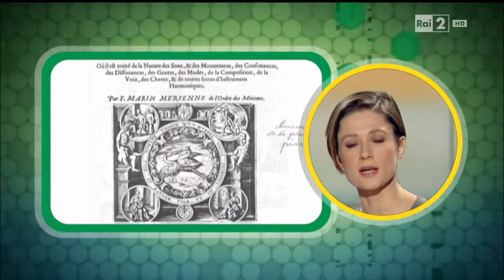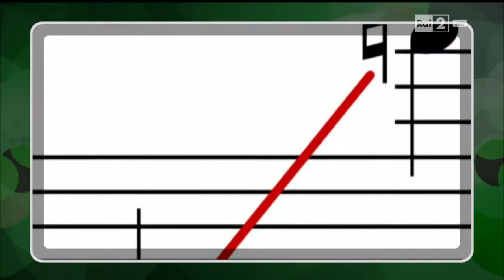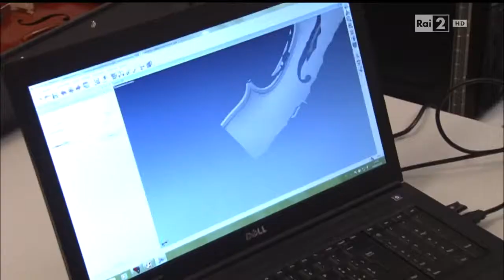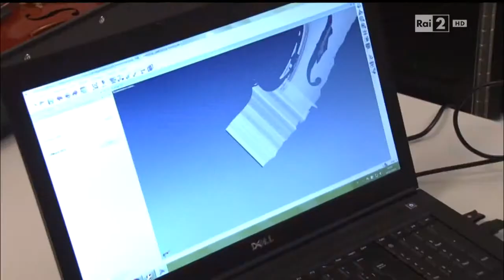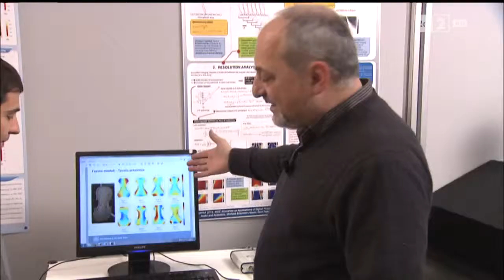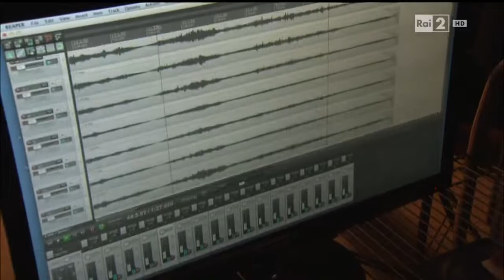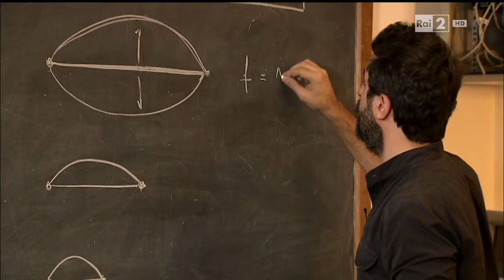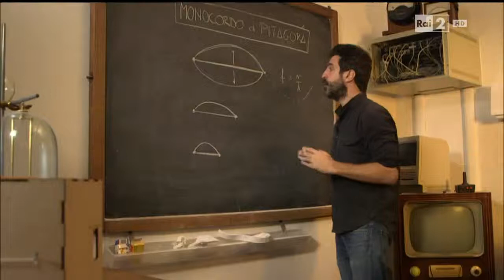Valerio Rossi Albertini - Memex: Il suono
Il suono è sensazione uditiva e le vibrazioni di un mezzo (per lo più l’aria, ma anche mezzi elastici qualunque come il mare, o il terreno, cemento, gas, ecc.) che possono produrre tale sensazione.

Per estensione il suono è costituito da tutte le vibrazioni che si propagano fisicamente in un mezzo di trasmissione del suono stesso, anche se non udibili per frequenza o intensità. Queste vibrazioni possono essere eccitate nel mezzo o possono essere trasmesse ad esso tramite dalle vibrazioni di un corpo (sorgente sonora) e a loro volta eccitano l’orecchio (generalmente per azione diretta sul timpano).

Il poche parole il suono ed i suoni sono uno dei principali universi sensoriali tra quelli che caratterizzano e definiscono la vita dalla specie umana e delle altre specie della natura.

Del suono e dei suoni ne parla a Memex Valerio Rossi Albertini: chimico - fisico, ricercatore del CNR e docente universitario.